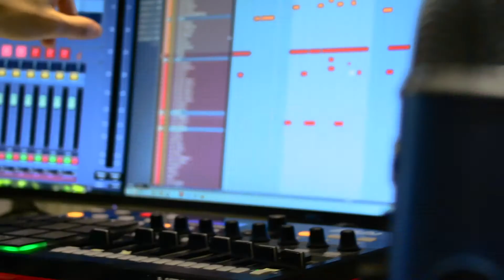Arnau Bataller - JunyFilmComposers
A day in my life as a film composer.